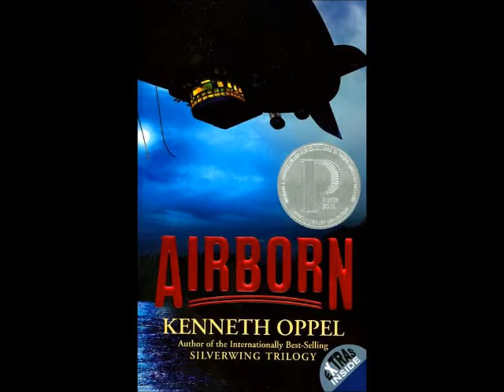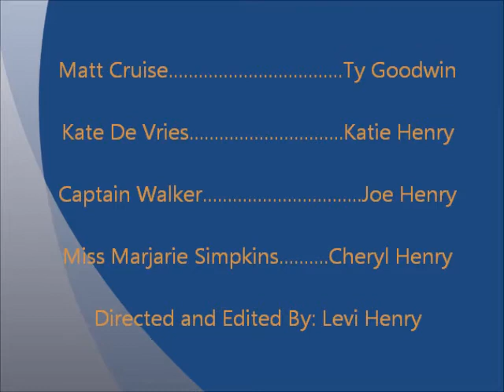Airborn Book Trailer by Kenneth Oppel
All creditations go to Kenneth Oppel